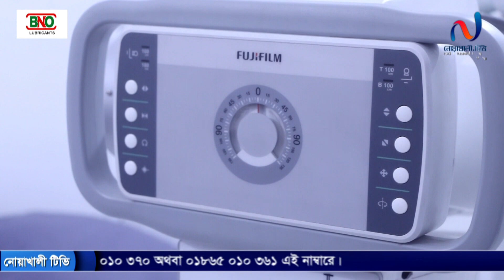কঠোর লকডাউন কেমন হবে? নোয়াখালী টিভি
noakhilla
নোয়াখালী
নোয়াখাইল্লা
নোয়াখালী
নোয়াখালী টিভি